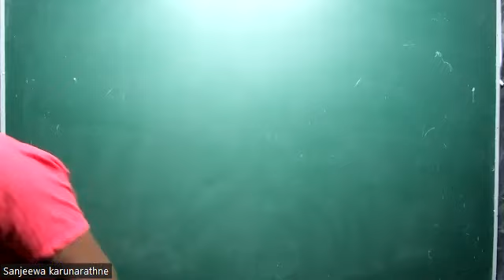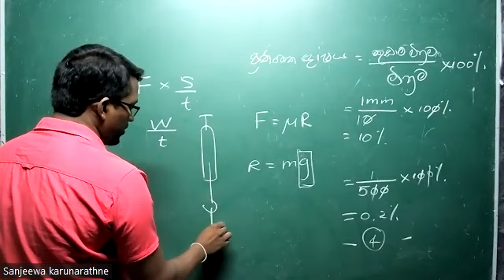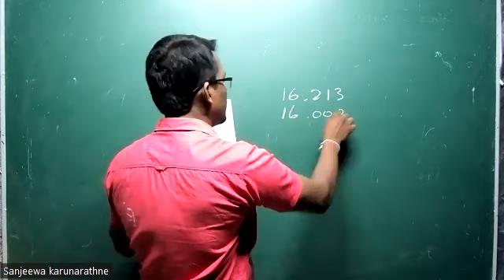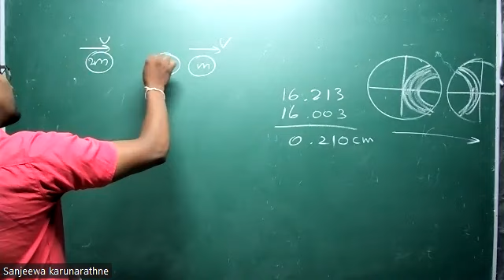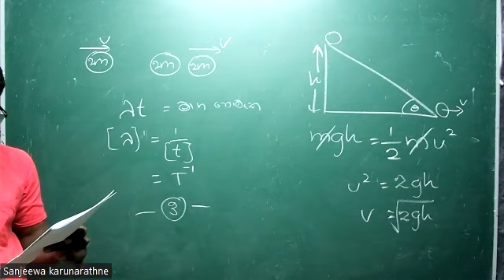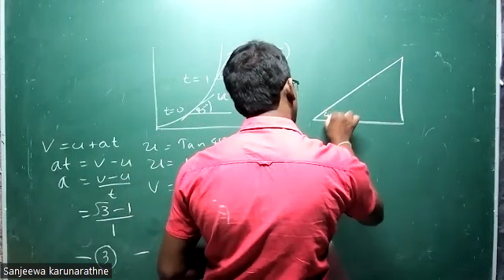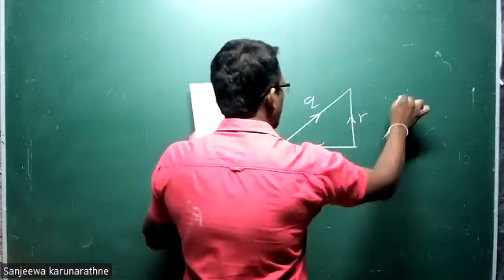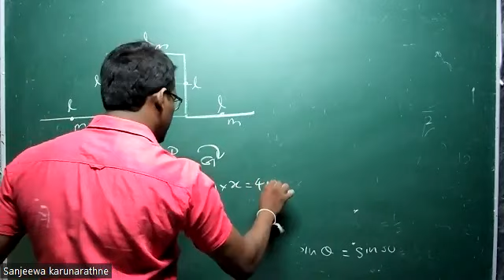භෞතික_විද්යාව_Grade_12_වයබ_පලාත_2019_සාකච්චාව_02_|Physics_Sanjeewa_karunarathne